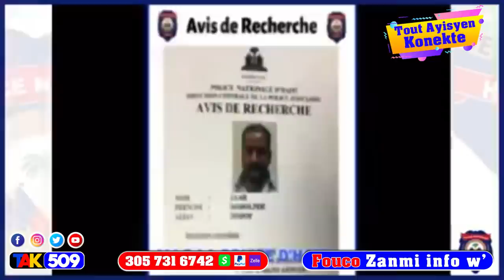Garry P.P.C Denye nouvel 3 polisye USA eskotel…? DCPJ prezante rapo Asasen yo / Fouco